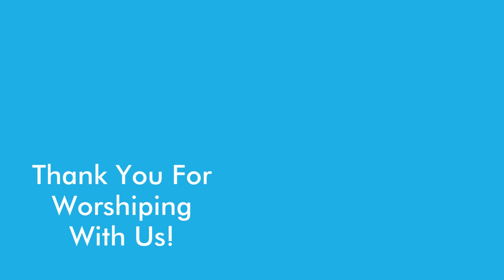Liberti Main Line - Sunday Morning Sermon - 8/20/2023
Gathering Before God
August 20th, 2023 --- Twelfth Sunday after Pentecost

Welcome to Liberti Church Main Line! Thank you for tuning in to our Sunday Morning Sermon this week. Below you can find links to our Worship Folder, as well as to our Website and Social Media accounts.

This Week's Sermon:
"The Kingdom of Small Beginnings and Subtle Advances"
Matthew 13:31-33 (NRSV)
Series: Summer with Jesus
Preached By: Pastor Matthew Harmon